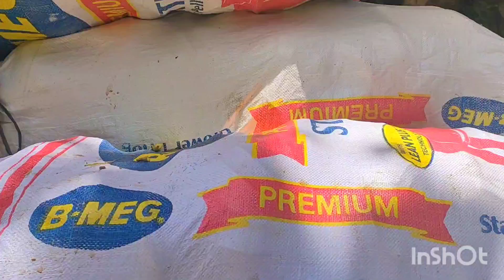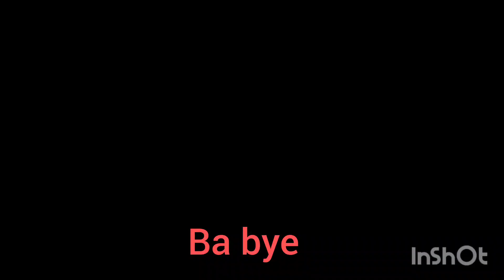papunta naman kami mag delevery